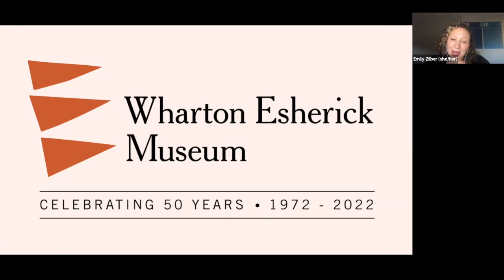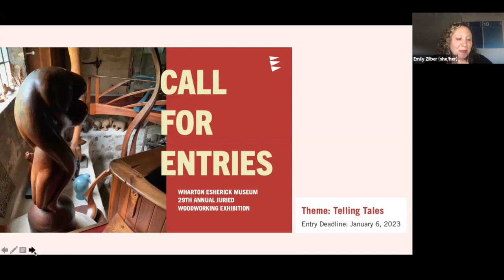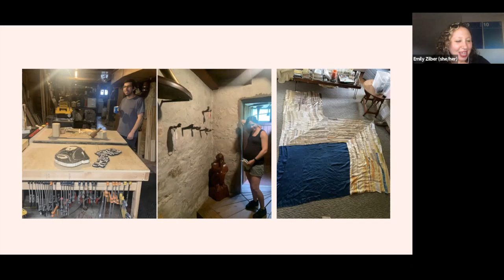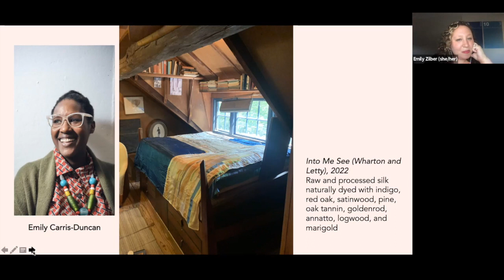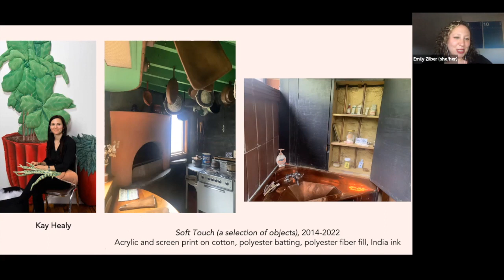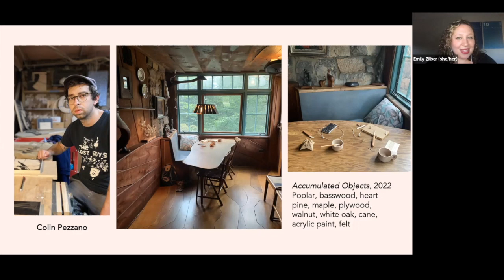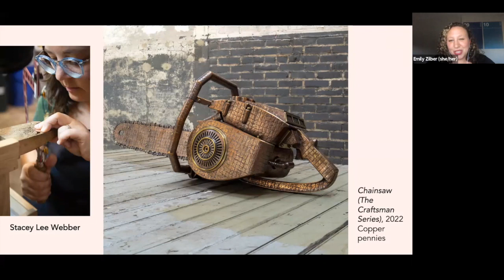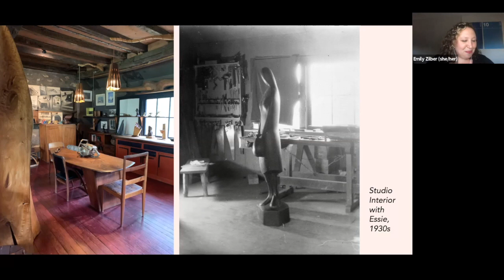Home as Stage Virtual Opening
We celebrated the opening of Home as Stage, the final installment in our 50th anniversary year exhibition series in which we explore the idea of “home.” Featuring the work of four Philadelphia-based contemporary artists – Emily Carris-Duncan, Kay Healy, Colin Pezzano, and Stacey Lee Webber – complemented by a selection of textile objects on loan to WEM from The Fabric Workshop and Museum, Home as Stage asks visitors to consider Esherick’s home and Studio not only as the set on which the artist’s ambitions played out, but also as a stage that hosted players – often other artists – whose conversation, collaboration, and connection made Esherick’s life that much richer and more profound. Join us at the reception (and bring a drink of your choice!) as we hear from the artists in the exhibition and their experience using Esherick’s Studio as a stage for their own creative practices!